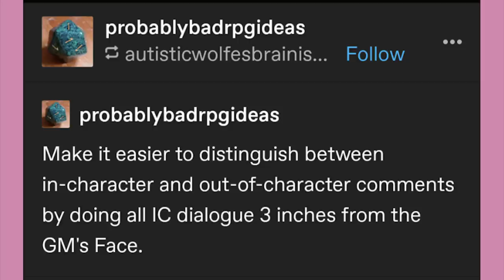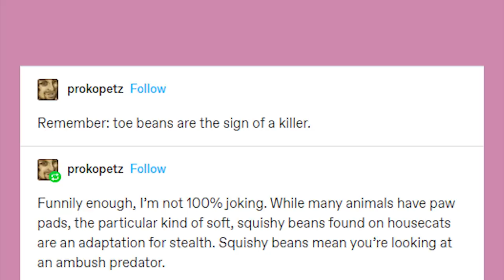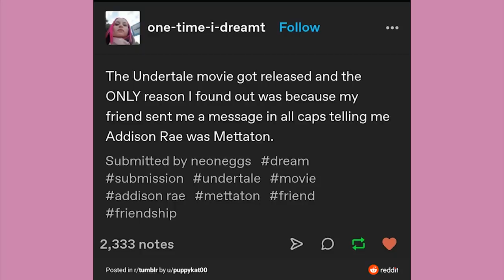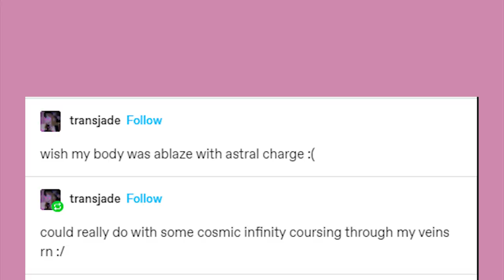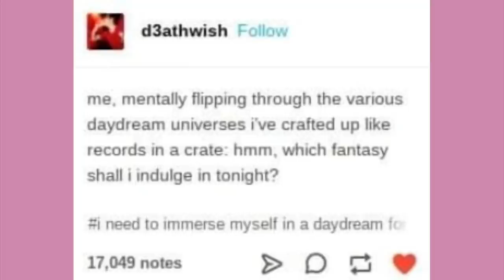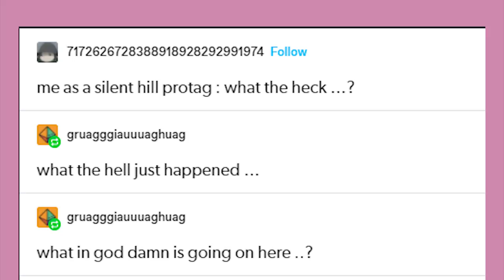Live Action Undertale | Late Night Tumblr Posts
EDITOR- Andy

Got Stuff You'd like to Send? Send it to:
P.M. Seymour